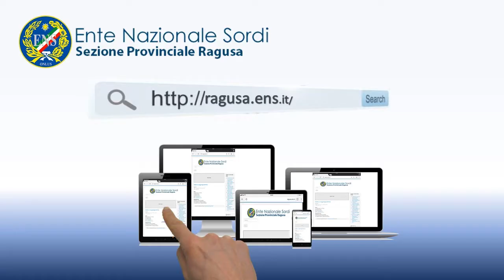Novità nuovi buoni spesa della Regione per le famiglie in difficoltà